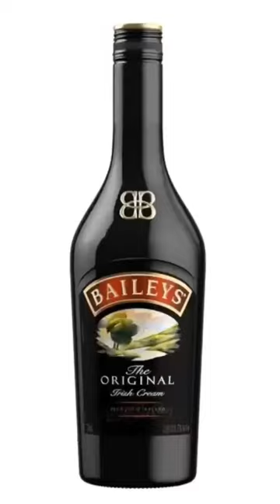Bailey’s SHORTS - What I was named after.